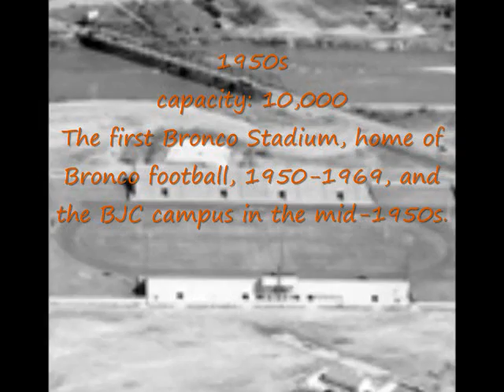Boise state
So I bord out of my mind and PUMPED for football to start so I wasted my time fixing the last video I made!